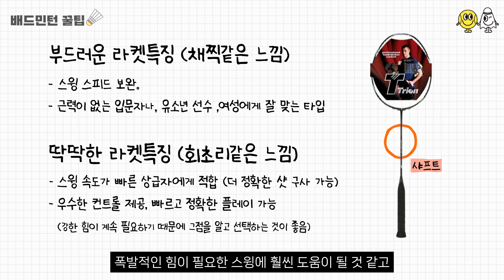이거 모르고 배드민턴라켓 사면 100% 후회합니다. 나한테 맞는 배드민턴라켓 고르는 법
배드민턴 라켓 구매시 꼭 알아야 할 4가지를 알려드립니다.
실패 없는 라켓 구매를 하고 싶다면,
나한테 맞는 라켓을 찾고 싶다면 꼭 시청하세요!

▶영상챕터
00:00 오프닝
00:30 라켓을 고를 때 알아야 할 4가지
00:50 라켓의 무게
02:03 라켓의 무게중심
03:16 샤프트 탄성
04:58 프레임의 두께
06:19 입문자 추천 스펙
07:10 입문자 추천 라켓
08:41 엔딩

▶추천 라켓
트라이온 디스커버2.0